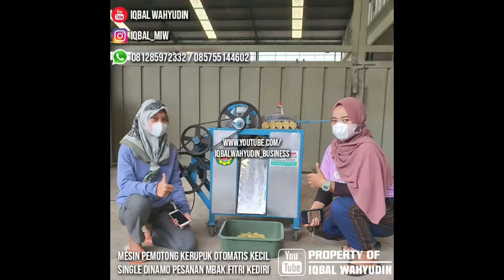Karya Terbaik..!!! Mesin Pemotong Krupuk Lontongan Otomatis Kecil Harga Murah Di Kediri Indonesia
6 Pasti "Sumber Makmur Mekanik" Kediri
• Pasti Tempatnya
• Pasti Barangnya
• Pasti Kualitasnya
• Pasti Expedisinya
• Pasti Dikirimnya
• Pasti Sampainya

Produk Anak Bangsa Kualitas Mendunia

"SUMBER MAKMUR MEKANIK" Produsen Mesin Yang Bisa Memberikan Soulusi Usaha Anda...Tonton Terus Postingan Terbaru Kita Di Instagram, Facebook, & Youtube. Banyak Aneka Mesin Produksi Buat Usaha Anda⠀⠀⠀
📍 Alamat : Jl. Keramat Raya, Sumbersari, Datengan, Kec. Grogol, Kediri, Jawa Timur 64151 INDONESIA⠀⠀

Slow respon, fast respon in wa⠀⠀
▪️Cv Sumber Makmur Mekanik⠀⠀⠀⠀⠀
▪️Industri Ukm Mesin Kediri⠀
▪️Mesin Populer⠀
✔ IQBAL WAHYUDIN⠀
✔ MIW ENGINEERING⠀
✔ MFH MACHINERY⠀
✔ SUMBER MESIN⠀
✔ SUMBER MAKMUR MEKANIK⠀
✔ IQBAL TEKNIK⠀
✔ KEDIRI KREATIF⠀
✔ MESIN POPULER
Dukung kita gan..!!! ⠀⠀⠀⠀⠀